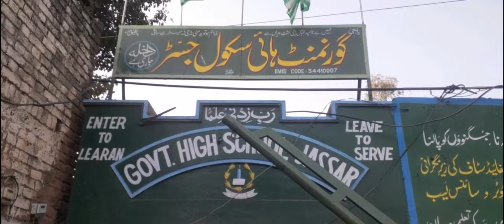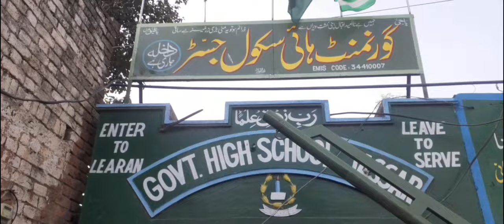Sanjhay punjab diyan soniyan gallan😍baba g gurunank sahib❤